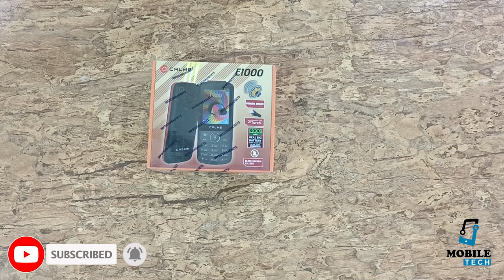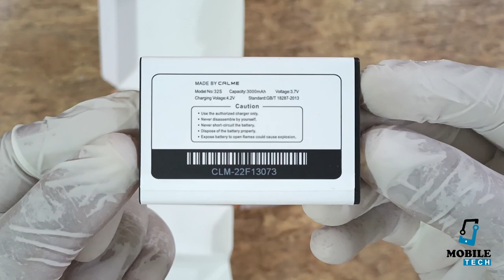Calme mobile E1000 keypad 2.4" Sceern 3000 mAh Battery unboxing&review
We will mobile unboxing and review of features Calme mobile E1000 with Auto Call Recoding and 3000mAh Battery.